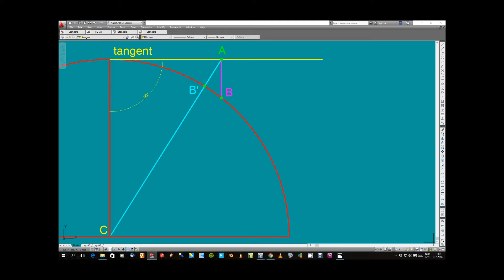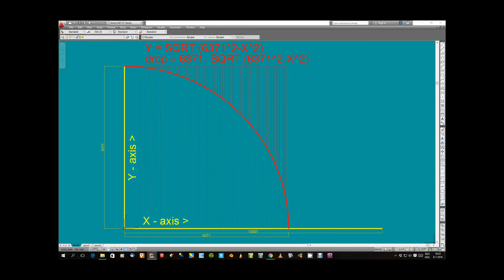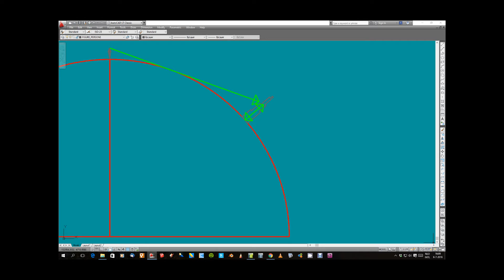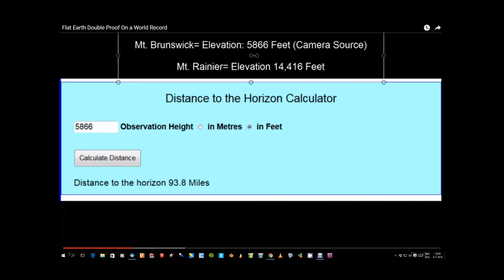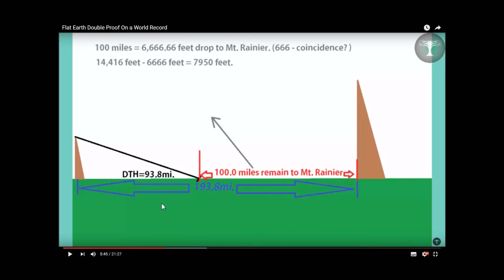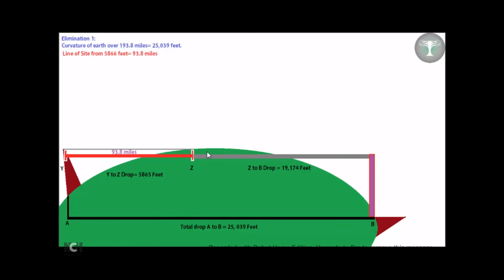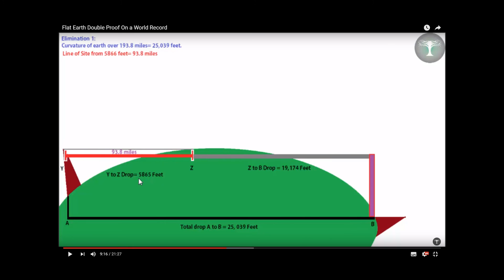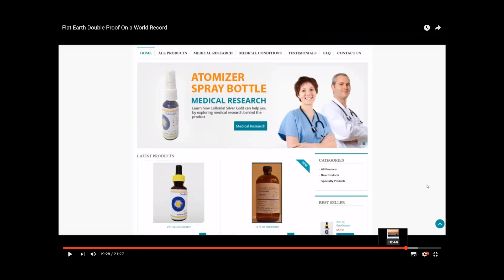flat earth nonsense 13 the ludicrous mathematics of MrThriveandSurvive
The 8 inches per mile squared is a popular form of mathematics. In fact it is the only form of mathematics for the average Flat Earth believer. In this video I analyse a video by MrThriveandSurvive about a picture of Mount Rainier as seen from Mount Brunswick. I show that Mr ThriveandSurvive can't do math at kindergartenlevel.
At 3:15 I mention 3m equals 100 feet. Of course, that should be 10 feet.